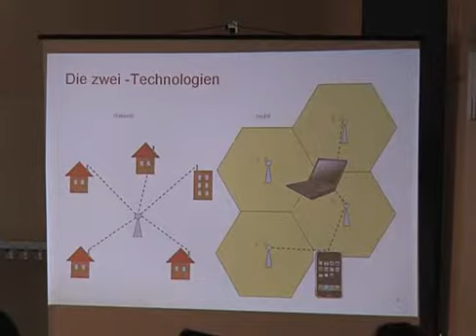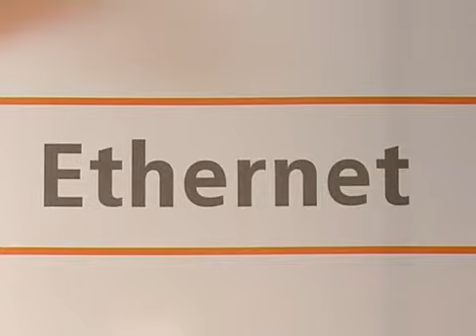Breitbandgipfel.FLV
Magdeburg, Internet, DSL